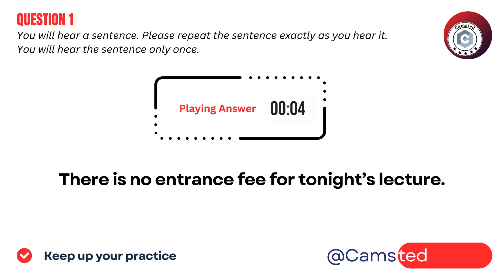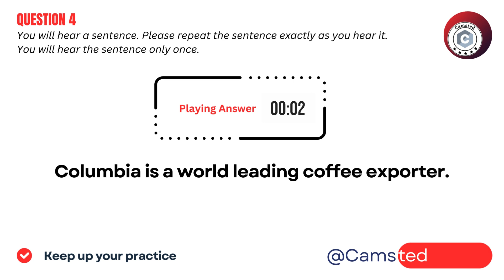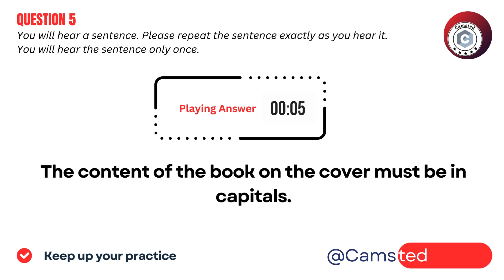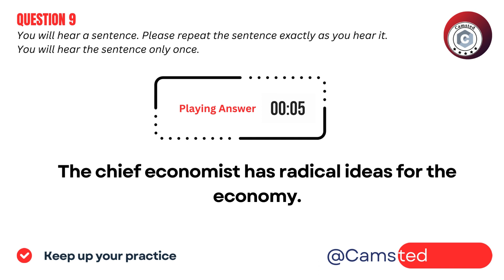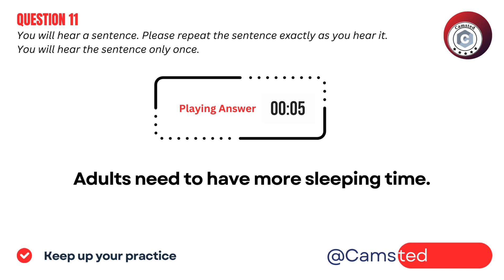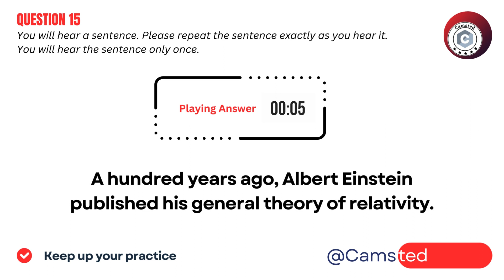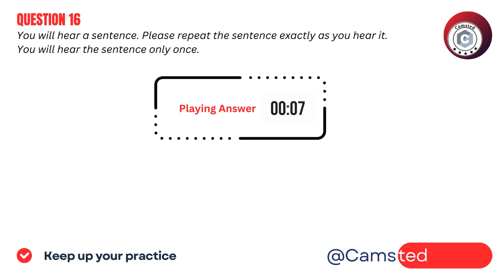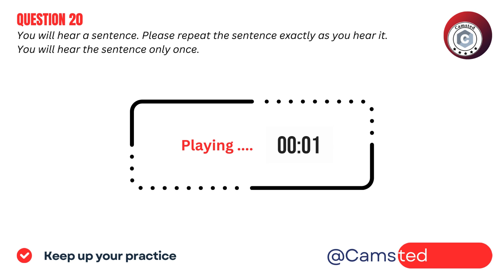PTE - Repeat Sentence - December 2023 - Most Recent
PTE - Repeat Sentence - December 2023 - Most Difficult ★★★★★

Queries answered:
Keep Supporting.

Channel: Camsted™

We provide IELTS, PTE and French Classes at 'Camford' in Tarn Taran.